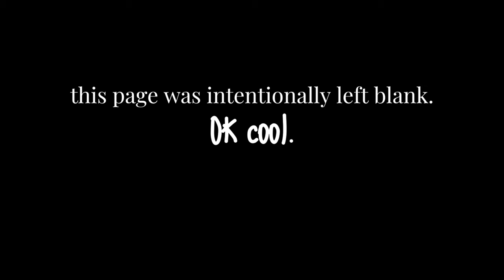*AFFORDABLE WINTER COAT TRY-ON HAUL* Best Puffer Jacket for Midsize-Curvy?!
In this video, come along with me on the mission to find the best affordable puffer jacket for winter 2021 available from either Walmart or Target that will flatter (at least as best as it can) - a midsize, curvy figure!  Stick around until the end to see a general fall/winter coat try-on too!

If you are curvy, midsize, or any size - I got you!

I appreciate you being here!
Stay Real ✌🏼
💜 Jen

///WHAT I'M WEARING IN THIS VIDEO➖Style➖Accessories➖Makeup
Target Faux Leather Shacket - wearing an XS

Walmart Velour Joggers - I sized down to a L

///PRODUCTS MENTIONED
||: 1 :||
Target Black Long Puffer Jacket - Large (like this fit)

||: 2 :||
Target Cobalt Blue Short Puffer Jacket - Medium (like this fit)

||: 3 :||
Walmart White Cropped Puffer Jacket - Medium (like this fit)

||: 4 :||
Target Mint Quilted Puffer Jacket with Sherpa Collar - Medium (like this fit)

||: 5 :||
Walmart Shiny Puffer Jacket with Sherpa Lining - Medium (prefer smaller)

||: 6 :||
Target Hunter Green Wet Look Long Puffer Jacket - Large (prefer smaller)

||: 7 :||
Target Bright Green Wet Look Short Puffer Jacket - Medium (like this fit)

||: 8 :||
Walmart Black Short Puffer Jacket - Large (like this fit)

||: 9 :||
Target Black Long Overcoat - Small (like this fit)

||: 10 :||
Walmart Scoop Moto Jacket - Large (prefer smaller)

||: 11 :||
Walmart Scoop Sherpa Moto Jacket - Small (like this fit)

My channel is community supported and I don't exist in this social media capacity without YOU!  The average video takes ~6 hours start to finish.  If you choose to use my links, please know how much I appreciate you!

Video Cards within this Video

If you Liked this Video You Might Also Like These!

🔵 Interior design from the vantage point of an everyday person b/c I'm #️⃣notaninteriordesigner 🔵 REAL Everday People ➕ Interior DESIGN 🔷 REAL DESIGN 🔷

📷 Camera - Sony ZV1 Camera for Content Creators & Vloggers Kit - Walmart